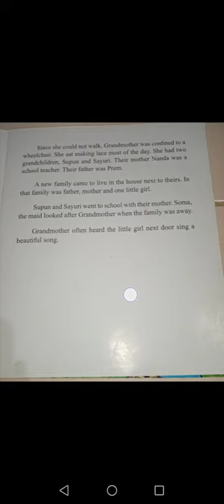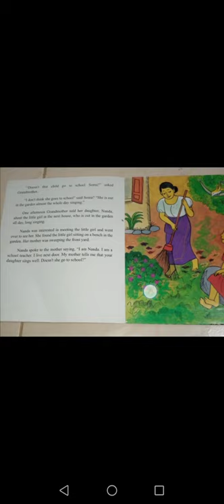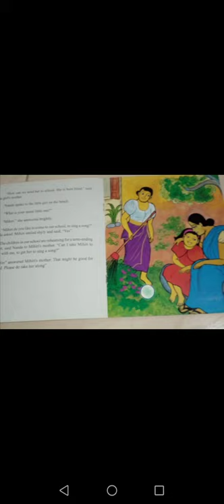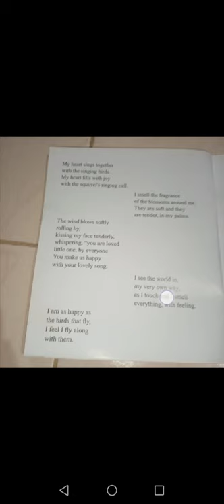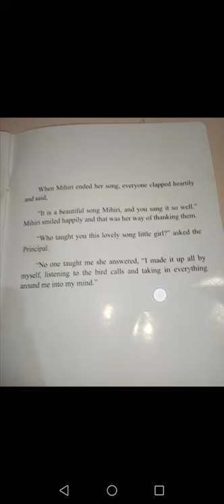My heart sings, storybook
Hi everyone... Today I am reading out the story called My heart sings by Sybil Wettasinghe.. I hope you all like it.. Don't forget to subscribe and give it a big like.. And follow me on Instagram at nethi_vinu and also share this with your friends and family..